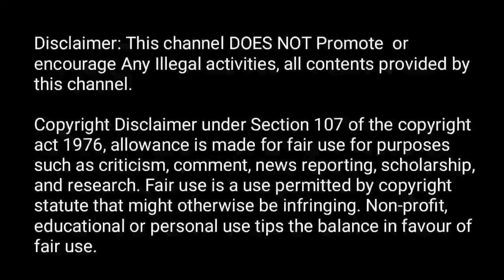Bigg Boss Season 5 Tamil Important Updates l Kamal Hassan l Silambarasan TR l Tamil Serial News